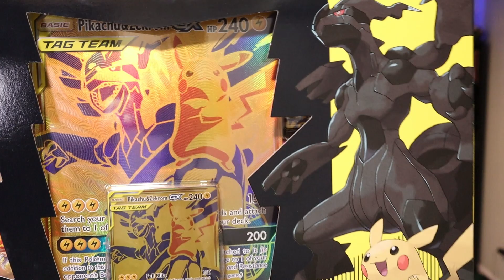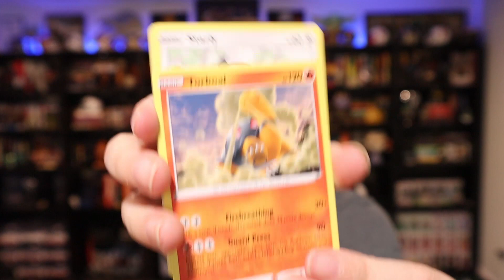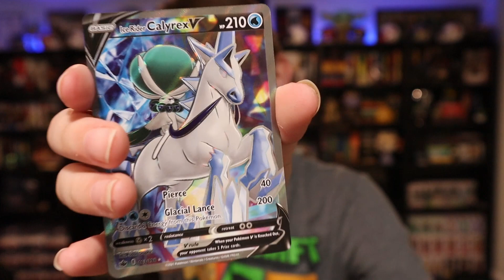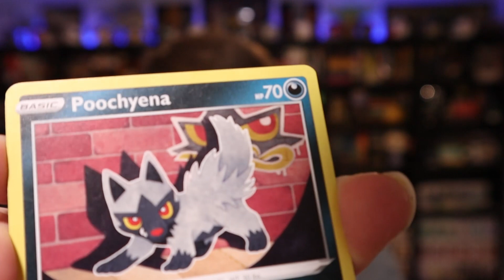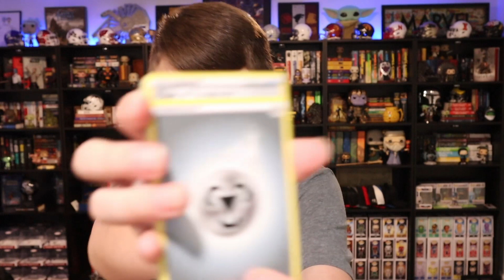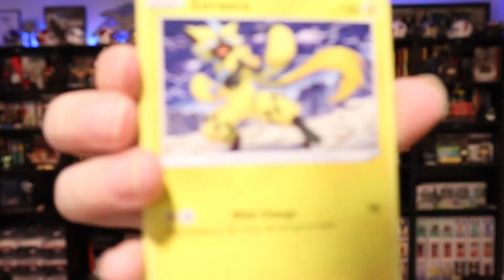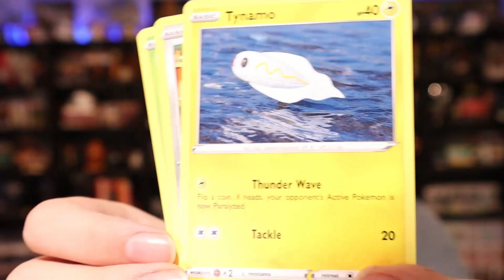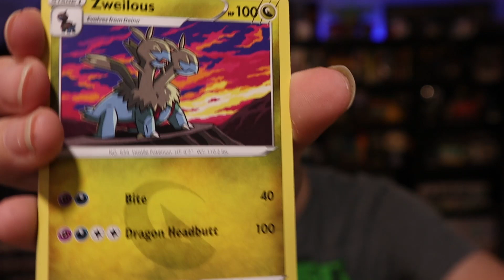UNBOXING Pikachu & Zekrom Tag Team Box | Breaking 10 Booster Packs!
In this video I unbox the Pikachu & Zekrom Tag Team box that comes with TEN booster packs! Want to see what I pulled? Watch to find out!

Logemon, Pokemon, Pokemon cards, Pokemon unboxings, Pokemon video games, Pokemon gaming